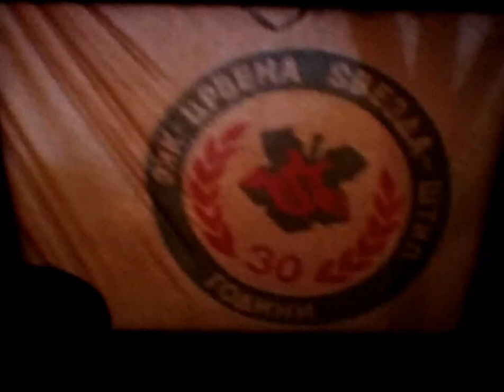Manifestacija so konji vo Stip (22.10.1978 godina)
Raritetna snimka od manifestacijata na konji vo Shtip odrzhana na 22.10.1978 godina.  Snimatel e najpoznatiot shtipski fotograf Trajce Simonov (Foto Trajce), a snimkata neodamna ja najde negoviot sin isto taka poznat shtipski fotograf Joco Simonov Digitalizacija i tekst: Aleksandar Donski